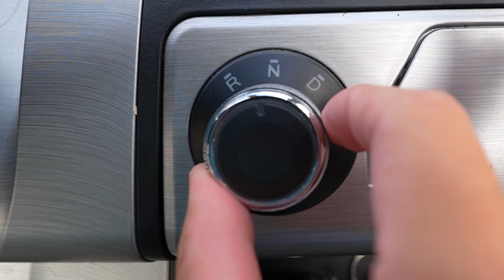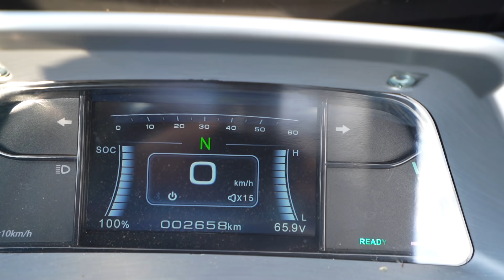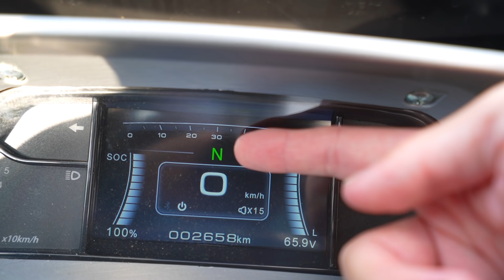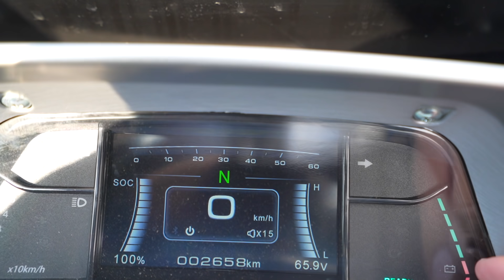50万のEVミニカー！超開放的のお一人様用電気自動車がキター(e-mo試乗)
今回の動画を記事にしました。少し補足も付け加えています。

※普通免許が必要。原付免許では運転できません。

先進的な電気自動車ということで岡山でイーモに乗りました！
ミニカーなので万能車種では無いですが、利用用途が合致するのであれば面白い機体だなと思います。
50万円にするために、創意工夫がされていて話を聞くだけでも面白い一台でした！
これで走ったら目立つだろうなぁ

質問が多い項目ですが、免許としては普通自動車免許が必要です！

ともさんのTwitter
■主な撮影機材
※アマゾンの製品リンクはアマゾンアソシエイトを使用しています。